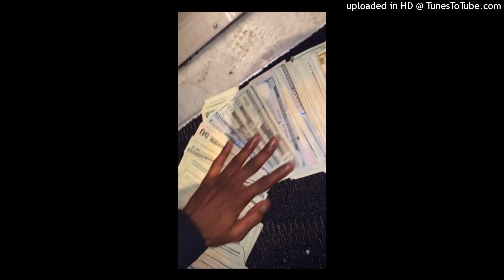osamason glokk40spaz type beat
137d lose
(buy 1 get 1 free)
free non profit u must credit sorrovw